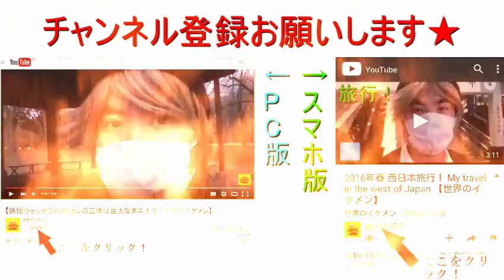俺様の中1の頃のテスト用紙紹介！（第4回定期テスト国語） 【世界のイケメン】